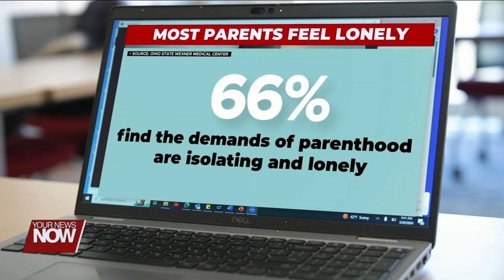New survey finds loneliness epidemic runs deep among parents